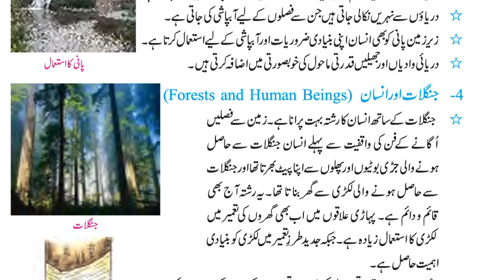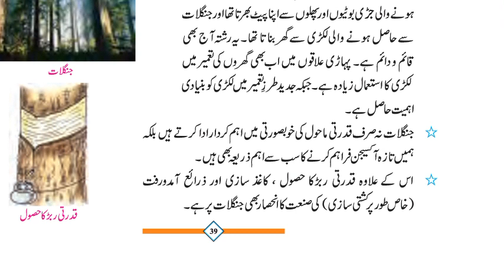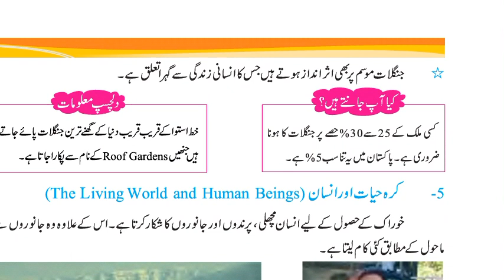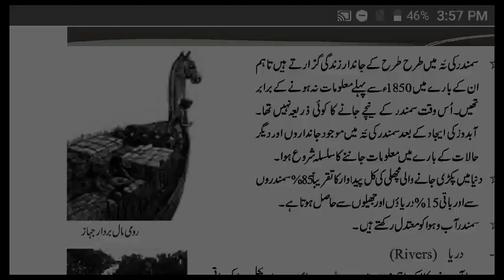Rivers , Forests and human beings , Class 6th Geography Unit 3 , 6th Class Punjab Text Book (PTB)